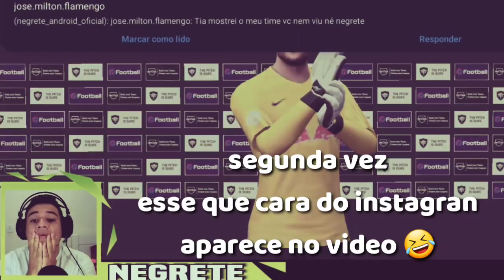MAIS UM CRAQUE PARA A EQUIPE - PES 2020 MOBILE - DO LIXO AO LUXO EP29